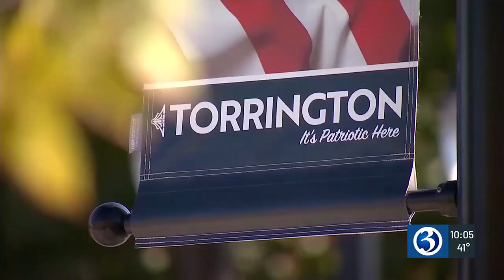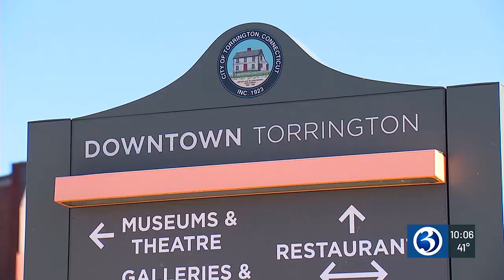Voters speak out in Torrington